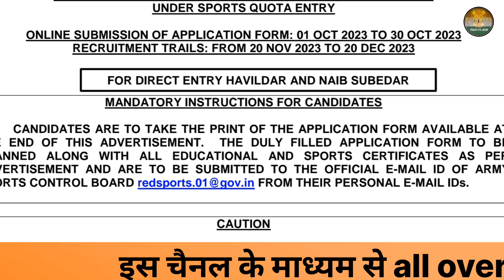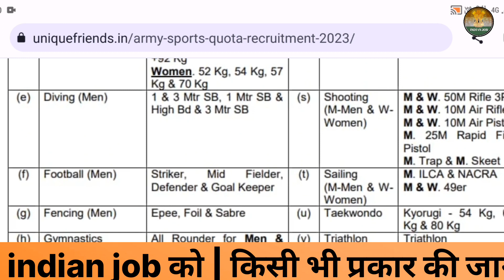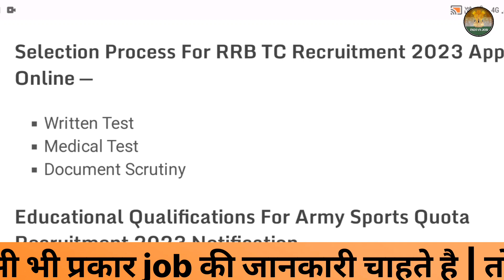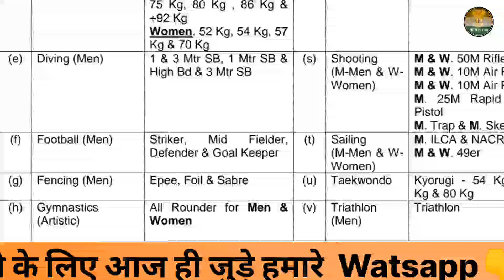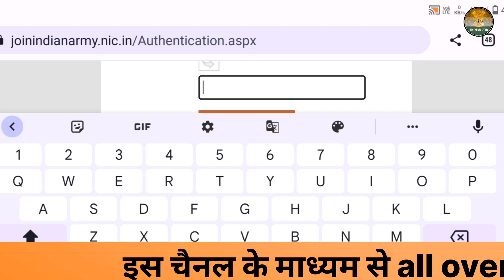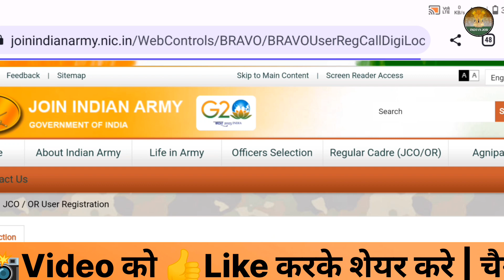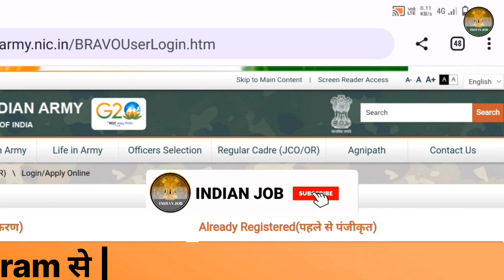INDIAN ARMY के नई भर्ती | indian army vacancy 2023 | Indian army recruitment 2023 | indian job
INDIAN ARMY के नई भर्ती | indian army vacancy 2023 | Indian army recruitment 2023 | indian job | Indian army vacancy update

राज्य एंव केंद्रीय स्तर की All Indian Government Job की

जानकारी अपने चैनल indian job के मध्यम से सबसे पहले दिय : Army, Tutorial Army, Asham Rifel, Navy, Air Force, Air Indian, Airport, IndiGo, Teacher, All Bank, Indian Cast Gard, CRPF, CISF, ITBP, BSF, SSB,

IRB, RPF, SSF, GDS, RRB ALP, TD, Bihar Police, Up

Police, SSC. इत्यादि की जानकारी चाहते है। तो अभी

किसी भी प्रकार की जानकारी लेने के लिए आज ही जुड़े हमारे 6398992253 एंव Telegram से

Watsapp

Government job, Indian job, all over Indian job, new

vacancy government, new job requirement, new

bharti government job, new Indian job, all over

I